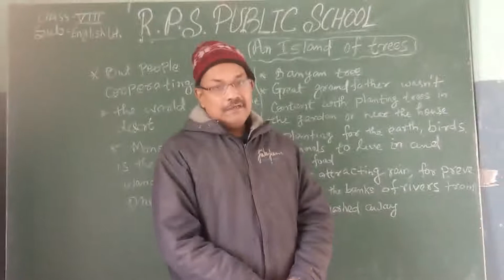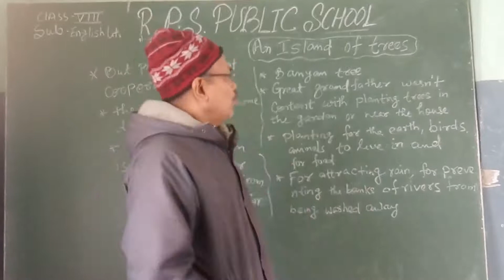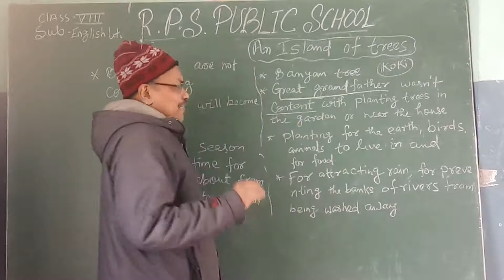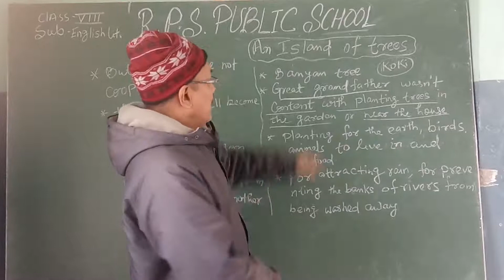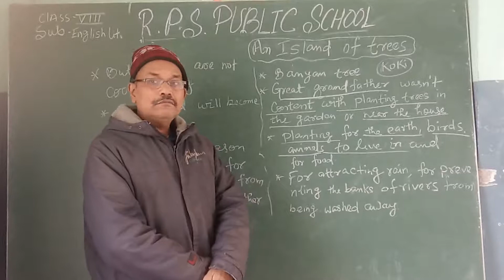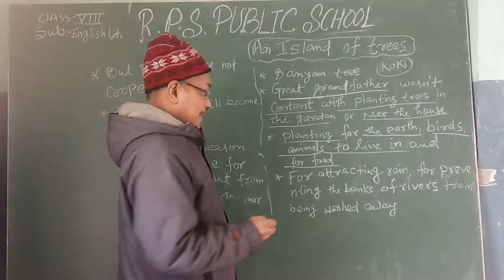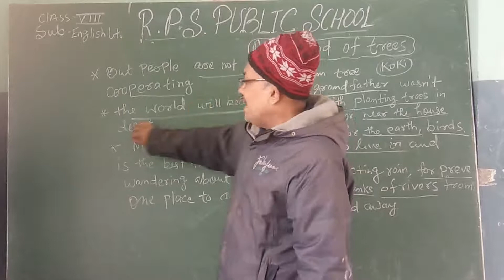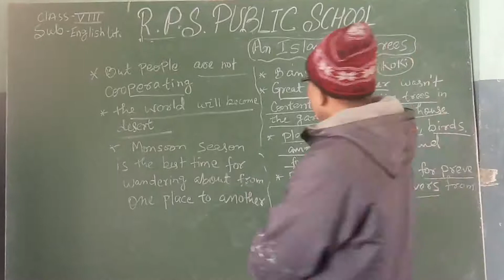Class - 08 - English ( Literature ) - Session 47